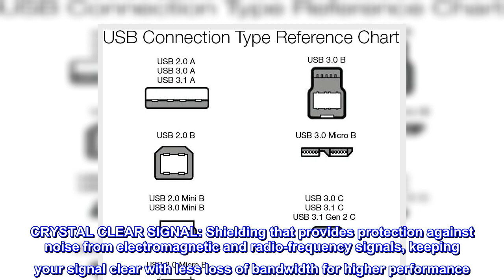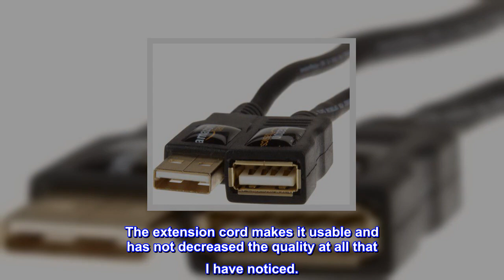Great product - Amazon Basics USB 2.0 Extension Cable - A-Male to A-Female Adapter Cord - 6.5 Feet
Great product -  Amazon Basics USB 2.0 Extension Cable - A-Male to A-Female Adapter Cord - 6.5 Feet (2 Meters)

IN THE BOX:  6.5 foot USB 2.0 A-Male to A-Female high-speed extension cable
DYNAMIC USABILITY: Extends your USB connection to your computer by 6.5 feet; for use with printers, cameras, mice, keyboards and other USB computer peripherals
GOLD-PLATED CONNECTORS: Constructed with corrosion-resistant, gold-plated connectors for optimal signal clarity and shielding to minimize interference
CRYSTAL CLEAR SIGNAL: Shielding that provides protection against noise from electromagnetic and radio-frequency signals, keeping your signal clear with less loss of bandwidth for higher performance
EASY TO USE: Typically, the Male A connector plugs into your computer and the Female A connects to the cable you need extended; check your device manuals to make sure this is the connector you need
FRUSTRATION FREE PACKAGING: Easy to open; shipped in Certified Frustration-Free Packaging
Makes webcam useable
My webcam came with such a teeny little cord on it that it wouldn't reach to the top of my monitor from my tower. The extension cord makes it usable and has not decreased the quality at all that I have noticed.